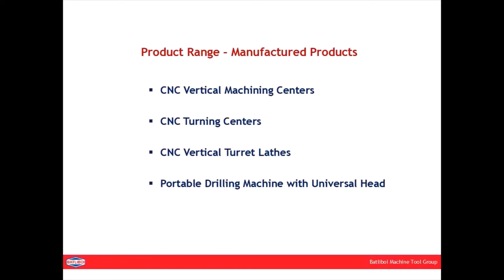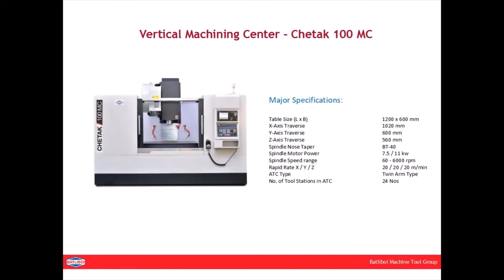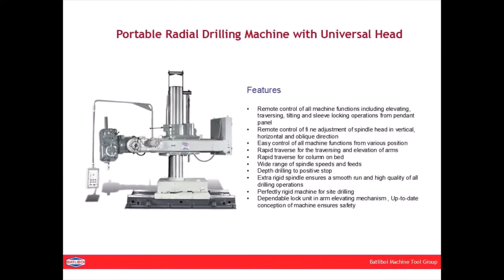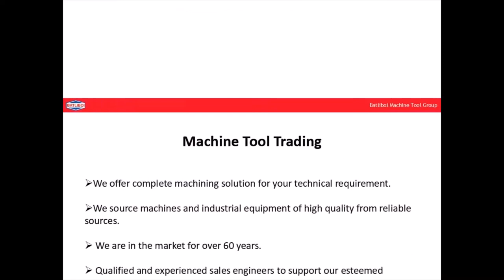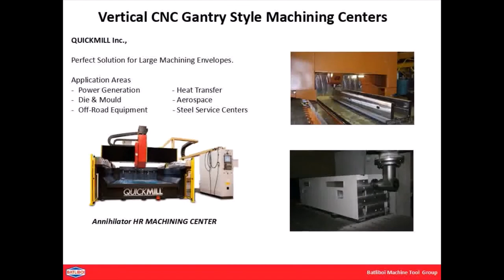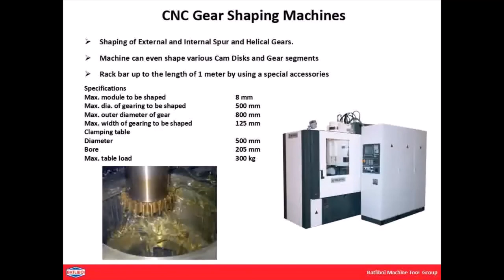Batliboi Air Engineering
Overview of Batliboi Air Engineering :

Batliboi Ltd., with a history of over a hundred years, has emerged a leader amongst engineering  companies. Its state-of –the-art manufacturing facility at Surat, in India, has a range of sophisticated machine; from conventional to high end CNC, to special purpose machines.

In the sixties, we ushered a concept of controlled humidity in textiles mills in India, as a means to optimize quality and productivity. Our continued commitment to this field has of engineering for the last five decades has made us  leaders  in the design and supply of air  engineering  systems and equipment.

Today, we manufacture the entire range of  air engineering equipment which include high efficiency fans, air washer systems, chiller packages, rotary drum filter, rotary water filter, fibre recovery and condensing systems and other auxiliary equipment. The precise control of  environmental conditions in the production halls  are ensured by  sophisticated automatic controls.

Batliboi Air Engineering Group is among the foremost players in the Indian  Textile Engineering Industry. It is a well known supplier for a wide range of  world-class equipment and a leader in Textile Air Engineering  System. A long association with  Textile Industry, reliable and high technology equipment, an extensive sales and service network, are the hallmarks of  Batliboi’s  presence in this industry – attributes, which few other companies can boast of.

Our Vision:
To attain a high level of Engineering Excellence  and emerge as a “singular”, in providing solutions and technology for Air Engineering.

To achieve this, our efforts are to serve our customers and suppliers through continuous improvements in our products and applications, and to raise the caliber of our services.

Our Mission:
To form working partnerships with our customers and suppliers such that our mutual expectations  for meeting specifications, standards, delivery dates and quality are accomplished.

Our Commitment:
To produce consistent product quality, conduct ourselves with integrity and build mutually beneficially relationships, with our customers, based on trust and reliance.

Local Agent in Bangladesh: Spintex Technology Limited